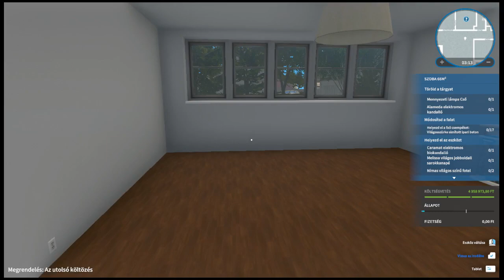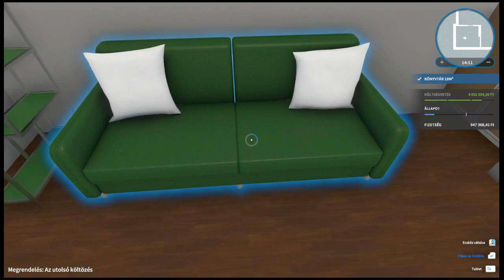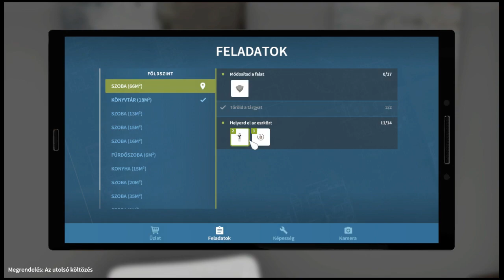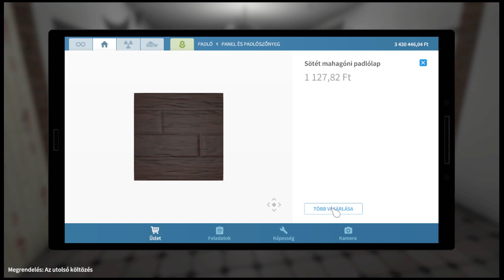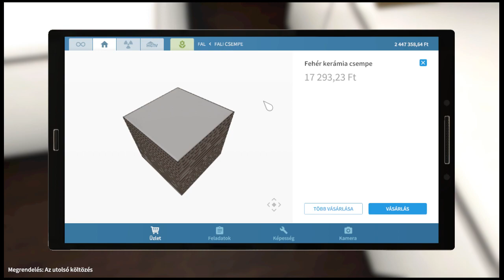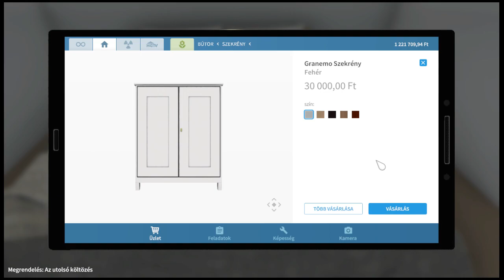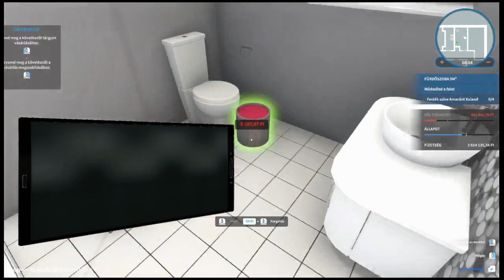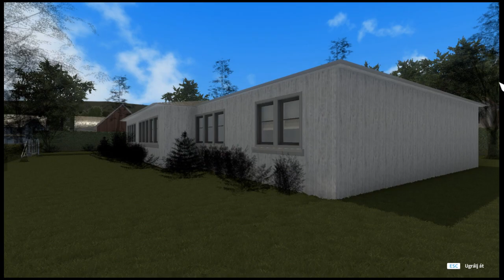House Flipper - HGTV DLC (Robin Mester Új Helyszínre Költözik) Megbízások Elvégzése 6. Rész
Robin Mester egy új Helyszínre költözik, méghozzá a Massachusetts Öböl környékére. Tengerparti Házakat fog Felújítani, amikor az összes megbízásával végzett fel fogja vásárolni az összes házat a környéken és a maga ízlésére fel fogja újítani. Szóval nagyon izgalmas Élete lesz az Öbölben Robin Mesternek.